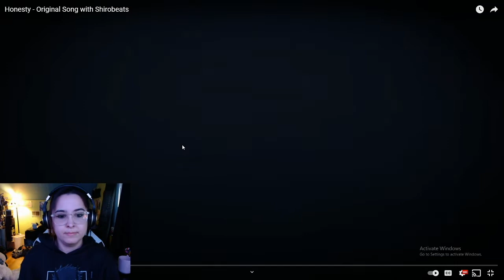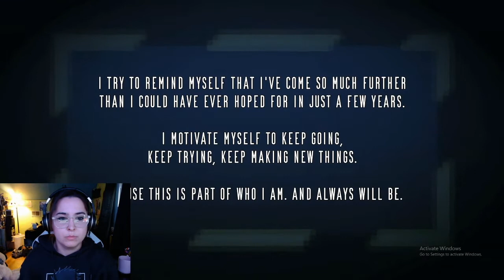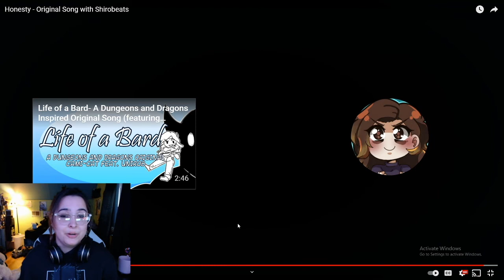"HONESTY" CAMI CAT ORIG. SONG | LADIES OF NERDCORE [REACTION] | TayPatt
I'm really glad that I decided to check out this original song because the message was worth a listen. It's definitely something that we should all take to heart regarding creators. It's easy to forget that they're still regular people with regular lives. Please go give the original a listen.